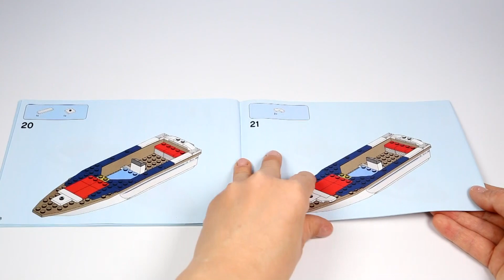LEGO 60221 City Diving Yacht Speed Build